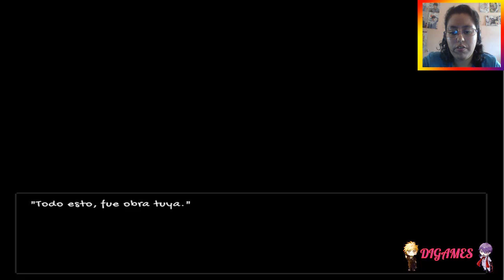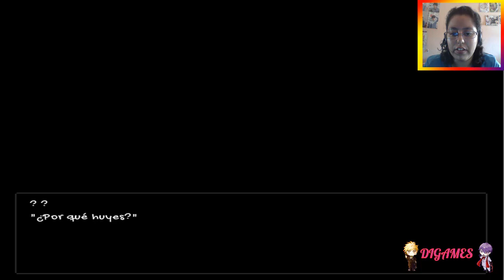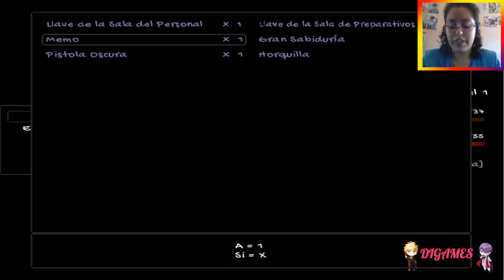(RPG) I am alive #1